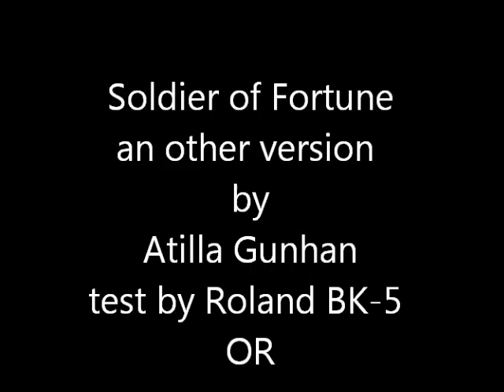Soldier of Fortune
This is famous song from Deep Purple.
I just tested BK-5 OR tried to create an other version.
Melody is not fit correctly but this is just a complicated test:)